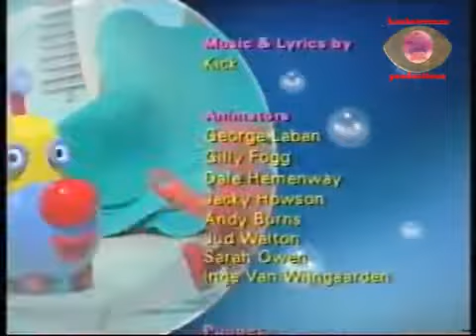Rubbadubbers Tubb The Pirate